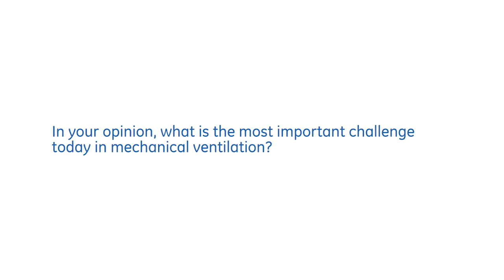Professor Gattinoni’s interview on Lung Protection | GE Healthcare